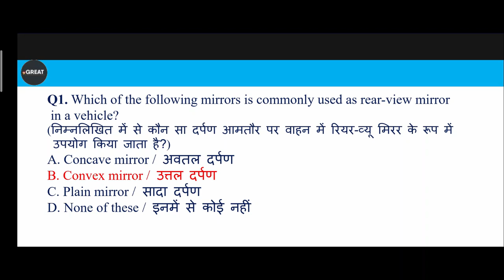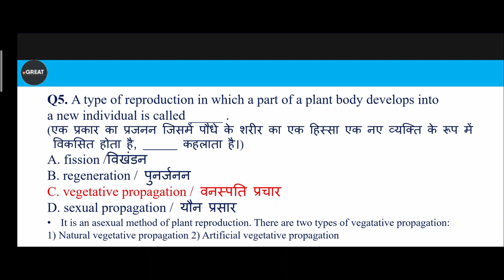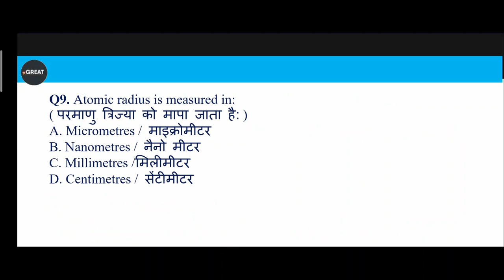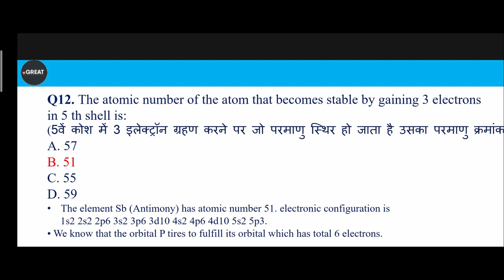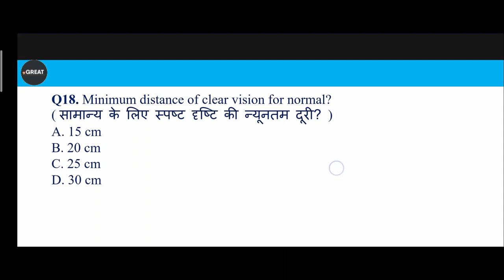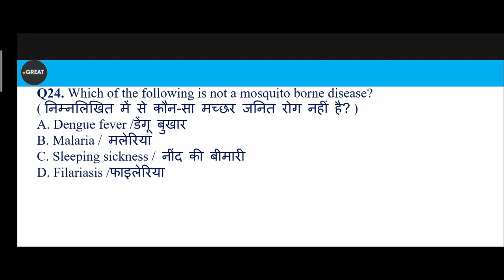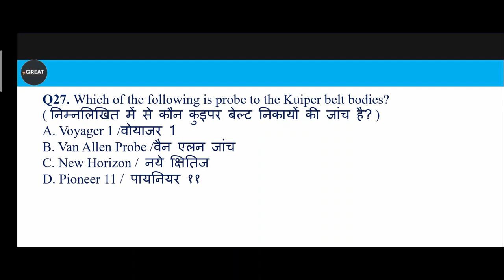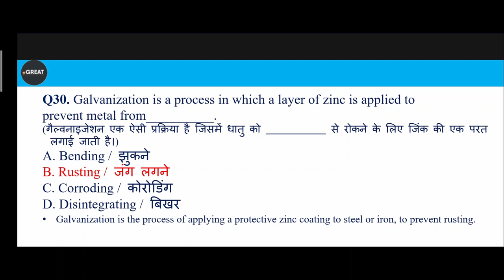DFCCIL Marathon Class दौड़ | PART VI | OPERATION AND BD | EXECUTIVE & JUNIOR EXECUTIVE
DFCCIL Marathon Class 2021 | Important Economics Questions | DFCCIL Non Tech Mock Test
dfccil marathon class EXECUTIVE OPERATION AND bd
dfccil crm class, dfccil crm question, dfccil crm notes, dfccil crm syllabus
"dfccil 2021"
"dfccil syllabus"
"dfccil classes"
"dfccil online classes"
"dfccil executive operations and bd syllabus"
"dfccil"
"dfccil aptitude question"
"dfccil maths"
"dfccil preparation"
"railway dfccil classes"
"dfccil reasoning syllabus"
"dfccil reasoning class"
"dfccil reasoning"
"dfccil non technical"

History of Indian Railways and DFCCIL/dfccil 2021/executive operations and bd/dfccil preparation/
History of Indian Railways and DFCCIL/DFCCIL Preparation /DFCCIL Previous Year Paper/